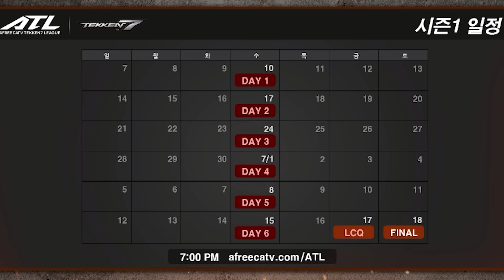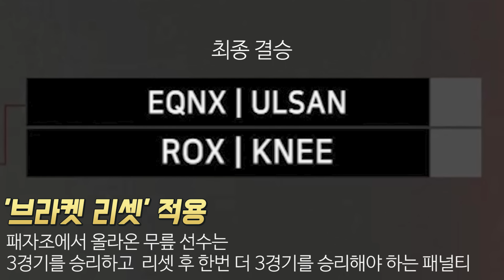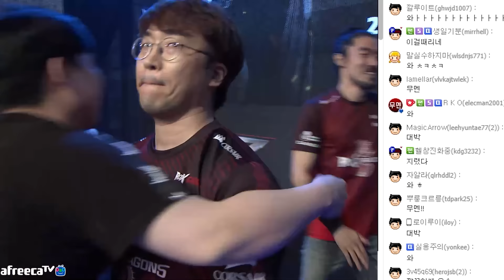[무릎의철권TV] 이번에도 무나리오!! ATL Season 1 하이라이트 20200722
응원해주시는 여러분들께 정말 감사드립니다..!